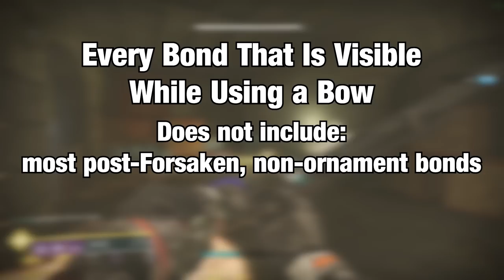Useless Destiny 2 Facts: Bow and Bond Fashion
Did you know that some warlock bonds are visible in first person while using a bow? Of course you didn't, so here's a visual list of every bond I could find that appears in first person so you can up your fashion game.